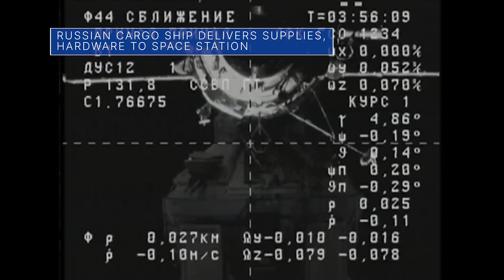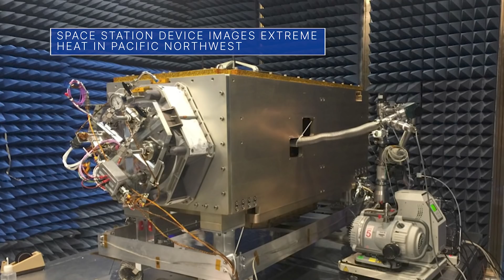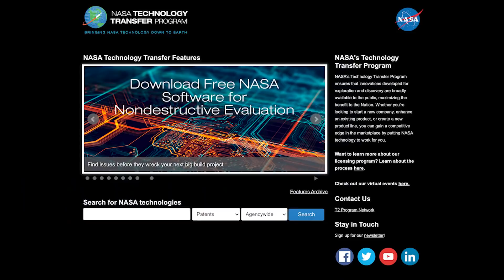A U.S. Commercial Spacecraft Departs the Space Station on This Week @NASA – July 2, 2021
A U.S. commercial spacecraft departs the space station, more supplies and hardware are delivered to the station, and a moniker for the Artemis I mission’s “Moonikin” … a few of the stories to tell you about – This Week at NASA!

Producer: Andre Valentine
Editor: Lacey Young